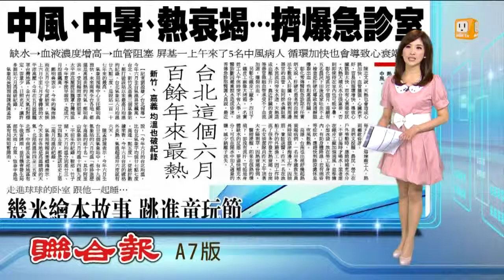【2013.07.02】氣溫飆高 中風中暑熱衰竭暴增 -udn tv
天氣太熱除了中暑熱衰竭，中風的患者也變多，屏東基督教醫院，昨天一個上午就收了五位中風的病人，那麼到底怎麼會熱中暑，變成中風呢？